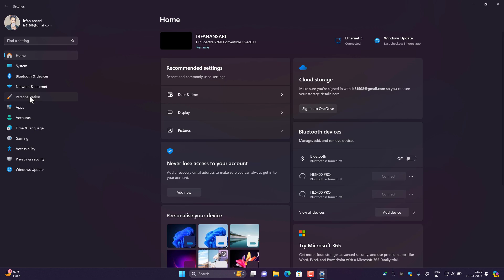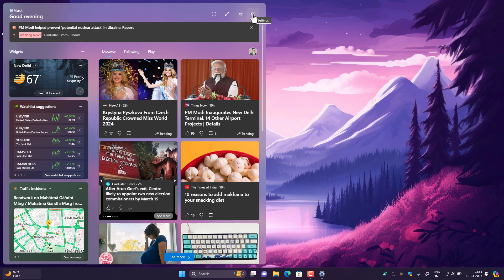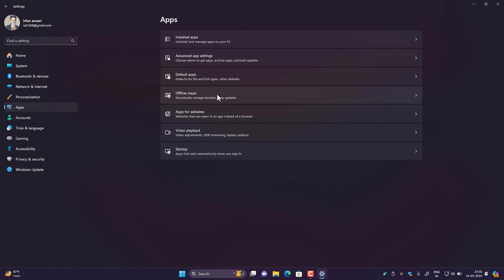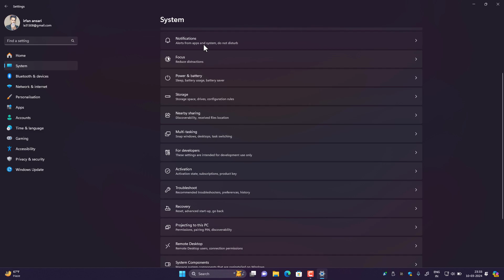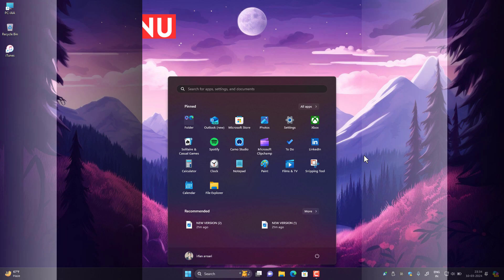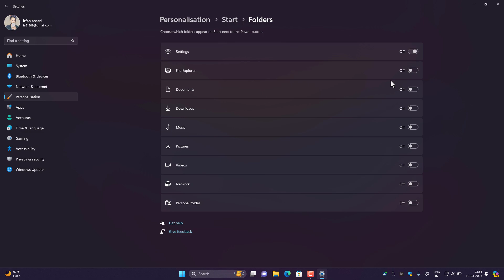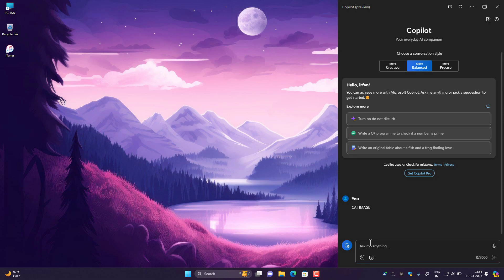Awesome Windows 11 New Features you should use (2024)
Windows 11 Features Makes Better (2024)
Features You Should Disable in

YOUR QUERIES--
 windows 11 features you didn’t know existed
 top hidden windows 11 features
 features of windows 11
 windows 11 best features
 microsoft windows
 windows tips
 tricks
 features
 windows 11 top features
 windows features
 new features in windows 11
 microsoft windows 11 features
 windows 11
 hidden features
windows 11
new windows 11 features
windows 11 settings
windows best windows 11 features
windows 11 changes features
microsoft windows
windows 11 review
windows 10
windows 11 23h2 features
cool windows 11 tips and hidden features

0:00 Intro
0:20 Search Box
1:11 Taskbar Alignment
1:44 Widgets News Feed
2:15 Startup Apps
3:21 Notifications
4:13 Start Menu Recommendations
5:50 Copilot

Windows 11 24H2 New Update 2024 Download And Install step by step | Stop Using Fake Version

I have created this channel to share helpful videos related to Computers. And Information about the newest Software you must have on your phone and Pc.